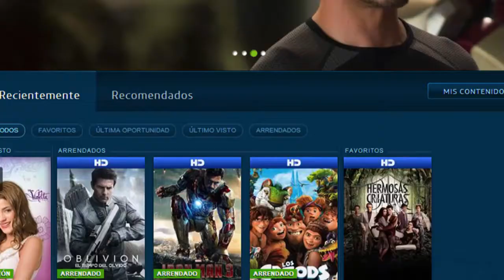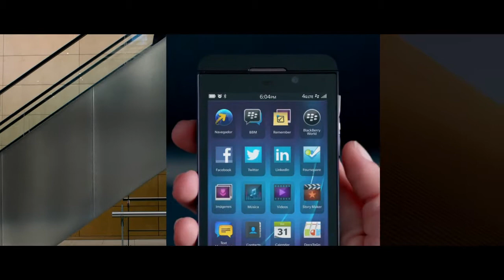Publicidad Samsung, Cometa ISON y Movistar Play - OMG! Express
Samsung gasta dinero en publicidad como nadie. ¿Se imaginan cuánto se espera que termine derrochando en este 2013? La pequeña cifra de 14.000 millones de dólares.

Para la comunidad científica fue un poco decepcionante el desenlace de ISON. El cometa habría desaparecido prácticamente por completo en su paso suicida -por así decirlo- alrededor del sol.

Telefónica anunció la presentación en Chile de Movistar Play, el sistema de streaming de películas, series y documentales online la cual debuta con más de 1800 títulos. El servicio deberá estar en los países donde la compañía está presente en Latinoamérica.